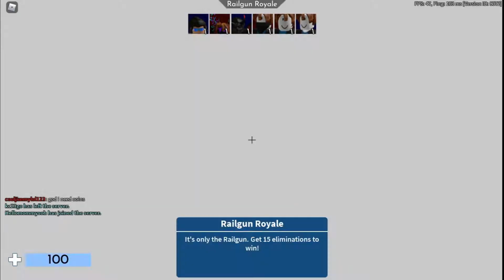Este video no tiene sentido xd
Video sin sentido XD

panas frezcos

Redes Propias

Edición : OpenShot Video Editor

Componentes de mi tostadora (pc)

CPU (Procesador)

i3 10 generatión

Grafica

(NO TENGO)

Ram :

12 gb drr4
6543 MHz

si tambien juegas bueno me despido ;)